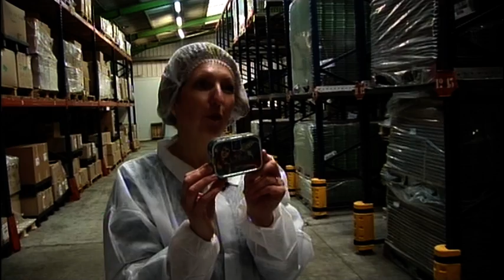Les sardines, c'est chic et pas chères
Bien qu'on en trouve encore aux alentours d'un euro dans les rayons de supermarchés, la sardine n'est plus aujourd'hui l'apanage des étudiants fauchés. Sa version millésimée devient presque un produit de collection dans les boutiques spécialisées.

Réalisation : Floriane Chaume
Chaîne : M6
Émission : 100% Mag